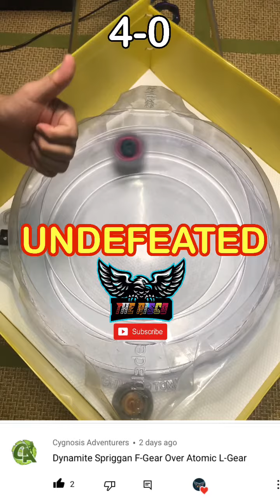Guilty Bahamut Battle 4, Defeat or Undefeated